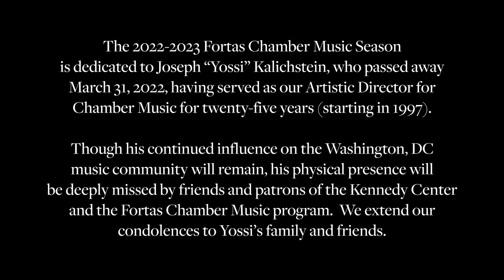Announcing the 2022-2023 Fortas Chamber Music Concert Season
Dedicated to Joseph “Yossi” Kalichstein, the 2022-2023 Fortas Chamber Music Concerts season features Nokuthula Ngwenyama, Dover Quartet, Caroline Shaw, Sphinx Symphony Orchestra, Benjamin Grosvenor, Evgeny Kissin with Renée Fleming, and so much more!